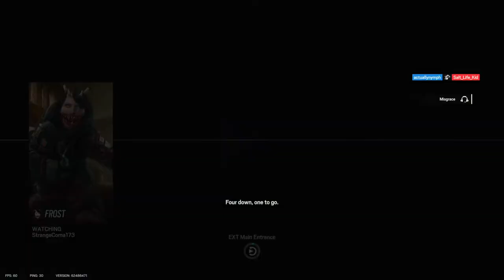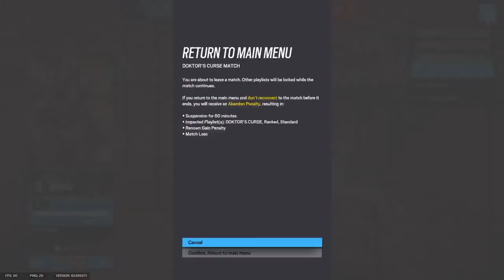Doctor Curse! 🐁🚫 Xim Matrix Bypassing | Rainbow Six Siege !method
HOW I BYPASS UBISOFTS "MOUSETRAP" USING XIM APEX IN RANKED 2.0 + BEST SETTINGS RAINBOW SIX SIEGE

(OCTOBER) Rainbow Six Siege MOUSETRAP BYPASS METHOD
(IMPORTANT)

Console tips rainbow six, aiming tips rainbow six, be good on console rainbow six, how to be better rainbow six , win against try hards rainbow six siege, how to hold angles in rainbow Six , how to beat sweaty tryhards, how to be a champion, how to get to champion rank, chill montage, tryhard montage, how to never miss in rainbow Six , how to have consistent aim in rainbow six, rainbow Six Siege best Settings xbox one, best r6 settings, best Settings Rainbow six
siege

Godly GodlyR6 Spoit SpoitR6 Shaiiko ShaiikoR6 TSM_Beaulo TSM_BeauloR6 Modigga ModiggaR6 Breccoli BreccoliR6 CocunutBrah CocunutBrahR6 DannyKilla DannyKillaR6 WhosSpeedy PTKJAY PTKJAYR6 WhosSpeedyR6 CarmineGN CarmineGNR6 Ebyte EbyteR6 ImFerra ImFerraR6 BikiniBodhi BikiniBodhiR6 Marley MarleyR6 Yumi YumiR6 Snedger SnedgerR6 GodlyNoob GodlyNoobR6 Recommended
LILxCarmine Brendyn RJM Dehkoh Repuxel Vurplos Breccoli Breccoli R6
Xim Apex
Xim4
Xim settings